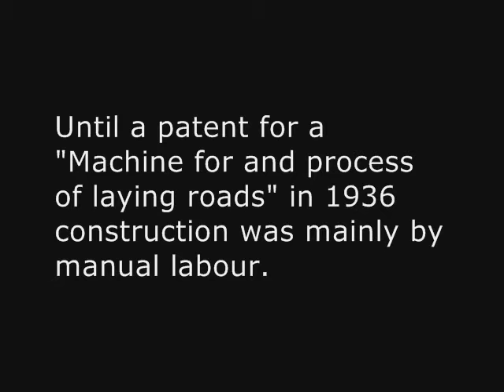Modern Road Rolling in the County of Southampton 1934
It was the Scottish engineer, John McAdam, who designed the first modern roads. He developed an inexpensive paving material of soil and stone aggregate (known as macadam). His road building method was simpler than Telford's, yet more effective at protecting roadways: he discovered that massive foundations of rock upon rock were unnecessary, and asserted that native soil alone would support the road and traffic upon it, as long as it was covered by a road crust that would protect the soil underneath from water and wear. Also unlike other road builders, McAdam laid his roads as level as possible. His 30-foot-wide (9.1 m) road required only a rise of three inches from the edges to the center. Cambering and elevation of the road above the water table enabled rain water to run off into ditches on either side.